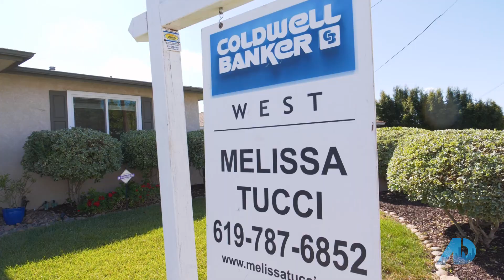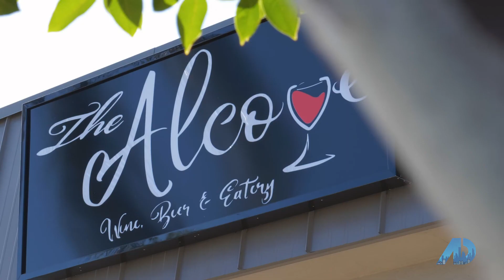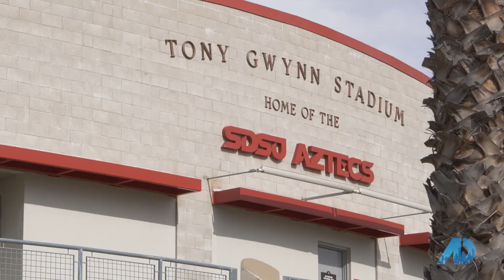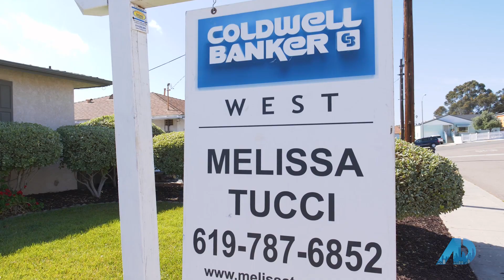American Dream S7 E14 San Diego Melissa Tucci Power Player Segment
Mid century modern home in desirable El Cerrito location on large lot with ocean views and OWNED 4 kilowatt solar! Enjoy gorgeous sunsets from your brick entertainer's patio with fireplace and lush back lawn. Beautiful single story home features: Hardwood flooring, central air and heat, dual pane windows, updated kitchen with recessed lighting, stainless steel appliances, granite counter tops, 2 car attached garage and bathroom with Mid century decor. El Cerrito was voted best neighborhood in US in 2015!